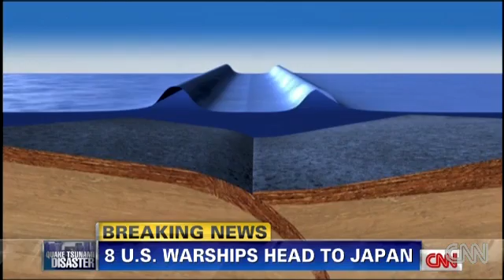Breaking News: How tsunamis happen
A powerful earthquake off the coast of Japan triggered a tsunami, causing powerful and destructive waves.

Source: CNN.com